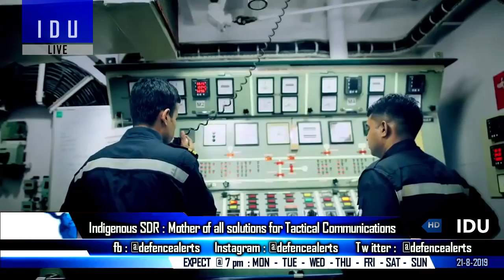Indian Defence Updates : Indian Army's New Tactical Radio,DRDO Mobile Metallic Ramp,Hope Probe ISRO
1. Corporatisation of Ordnance Factory Board: 80,000 workers of 41 factories go on strike against Centre’s move.
2. MakeInIndia Software Defined Radio: solution for TacticalRadio communications of armed forces.
3. DRDO hands over design of Mobile Metallic Ramp to Indian Army
4. PM Modi visit to France: Launch of satellites for maritime surveillance in Indo-Pacific key agenda
5. ISRO to help UAE launch its first spacecraft